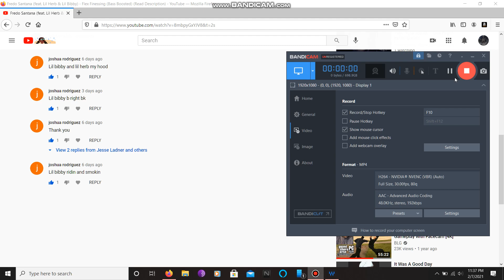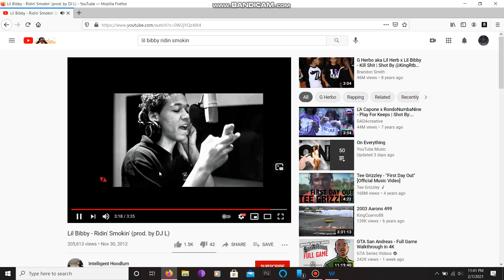Lil Bibby - Ridin' Smokin' (Bass Boosted by Jesse Ladner) (Read Description)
Requested by: joshua rodriguez

Normally I would make my bass boost videos off of my mom's laptop but sadly her laptop has been throwing blue screens lately! Therefore I will be making Bass Boost videos off of my Acer Nitro 5 gaming laptop! It does not have DTS Audio like my mom's laptop does but it has Waves MaxxAudio on it! Also sorry if the bass doesn't sound strong enough compared to the other laptop I've been recording them on these Bass Boosts on! Also I would recommend playing this using headphones instead of the speaker from you're phone, I will not be held responsible if you're speaker get damaged! Anyways enjoy!